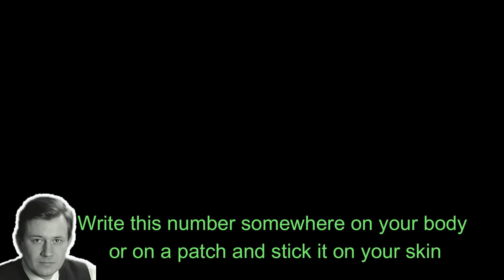Grabovoi numbers (code) for hepatitis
Try - it can only help, can't hurt!

If you need advice from experts such as tarot readers, numerology, astrology, dream analysis, clairvoyants, angel reading, spiritual guidance, gipsy cards, reiki healing, crystal healing, ect